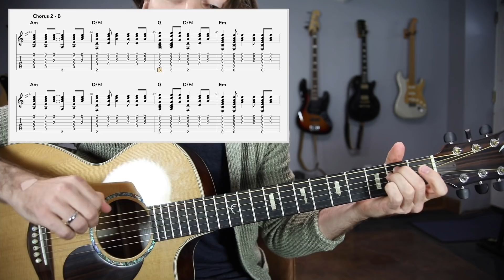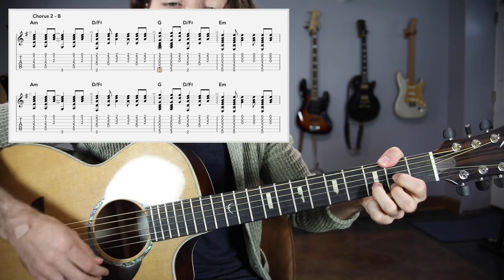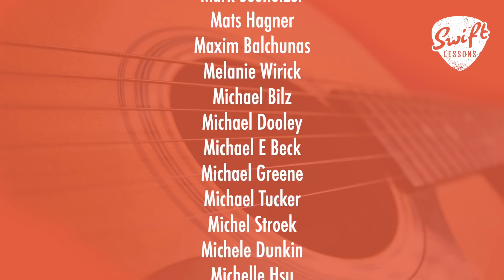"Shallow" Guitar Tutorial - Lady Gaga, Bradley Cooper - Complete Guitar Lesson w/ Tabs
Hello friends,
And welcome back to Swiftlessons for another by request song tutorial! In today’s session I’m joined by vocalist Stefany Mazor for a complete demonstration and breakdown of “Shallow” by Lady Gaga and Bradley Cooper. This lesson will guide you through the fingerstyle technique for the intro, verse, bridge and chorus sections. Let’s get started!